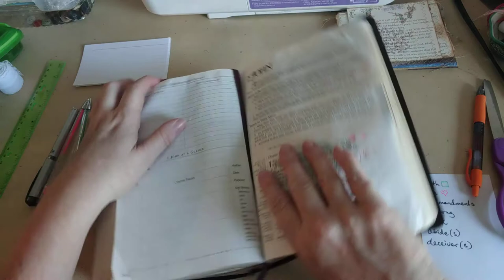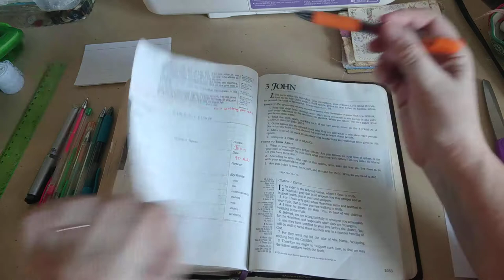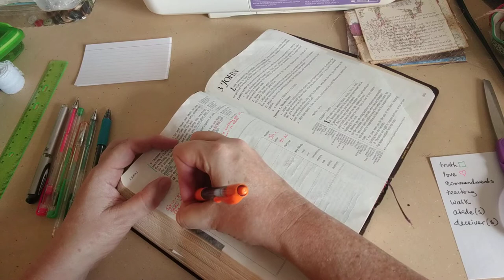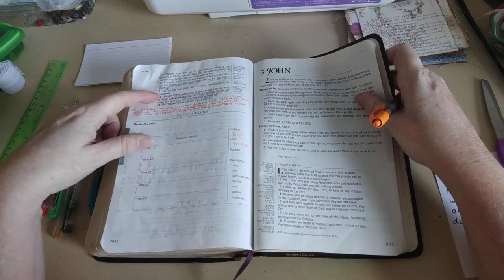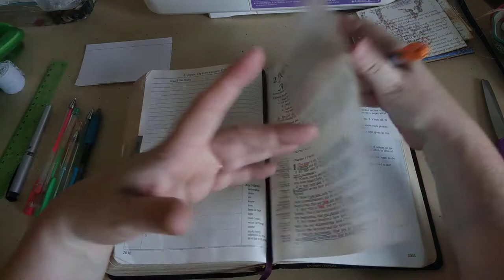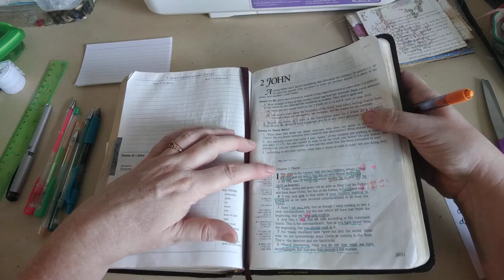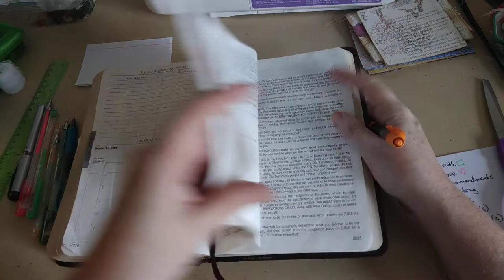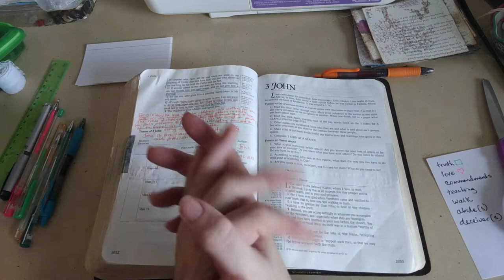How I Use My New Inductive Study Bible (viewer request): Actually Using It to Study II John (Part 2)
At a viewer's request, I'm showing you how I use the New Inductive Study Bible to study a book of the Bible (II John) that I haven't really studied before... as well as being short enough to do in just a few videos.

I hope you'll get your own Bible out and study along with me -- whether you have this wonderful inductive study Bible or not.  Please also consider sharing in the comments the things that the Holy Spirit points out to you as you study along.  You have different things going on your life than I do, so He may highlight different areas or give you different insights.

Please understand (this is really important) that I'm not saying truth is relative or that the truth is different for each of us.  What I'm saying is that there is sooo much truth in God's Word that none of us has the capacity to highlight all of it at once, and God makes some parts more clear to us or more important to us, depending on where we are at the time and what He wants to show us.

You can find my photo album for this video series Although it's in Facebook, I'm pretty sure that anyone can look at it and that you don't have to have a Facebook account to do so.  Please let me know if you have trouble viewing it.

Okay, things that I said I'd include links for ...

The New Inductive Study Bible.  There are a few different cover options, so I'll send you to one and you can go from there This link will take you to an imitation leather cover.  I don't recommend the hard cover.  This is a book you will be writing in -- that's the purpose of this particular study Bible -- and it's hard to write in a hardback book.  Likewise, a paperback will not hold up to a lot of writing.  If you can't afford the imitation leather, I would personally recommend the paperback as it will be easier to use than the hardback.  You'll just have to replace it sooner, probably, and that's not the end of the world, right?

As I said, I don't recommend the pens I were using.  They're just what I had immediately available.  AND if using something that's not ideal is going to get you studying the Bible, then by all means, use what's less than ideal.  But if possible, for the long-term, I recommend using highlighters that are made especially for the thin pages of the Bible and which you'll be able to write on top of.  I like these ones A second option would be good old colored pencils.  Here's a nice set of 12, or pick them up and just about any store

I hope that you'll spend some time doing what I've done in this video yourself and spend some time really thinking and praying about what God has shown you so far.  If you're a journaler, also journal about it.  Then, look for the next video.  That way, YouTube will notify you when the next video is posted.

I write transformational fiction and the first book in my Isaiah Cadre series is available free in ebook form!  After you read that book, the next one comes free along with a free subscription to my newsletter.

If you have questions or comments, please consider including them in the comments below.  If you have a question, others probably do, too, so you'll be helping others.

Alyce-Kay Ruckelshaus
Sweetwater, Tennessee 37874